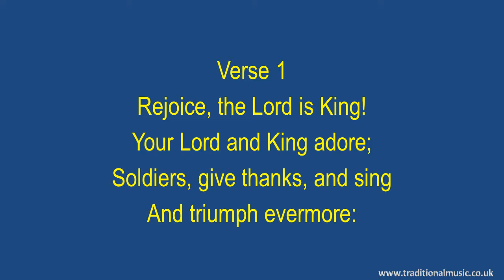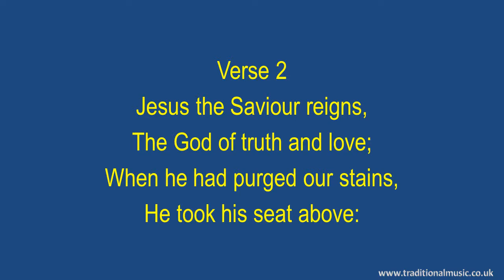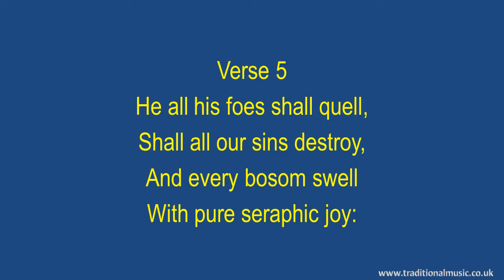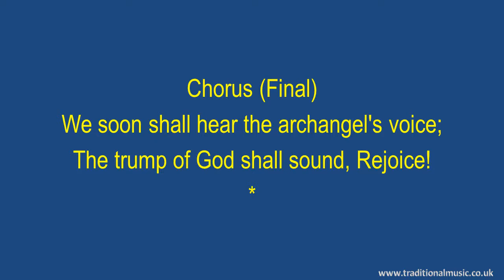Rejoice The Lord Is King(Lift Up Your Hearts Lift Up Your Voice-Wesley) - Hymn Lyrics & Music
Lyrics with Orchestral Music For Worship  Hymn / Song : - Rejoice The Lord Is King(Lift Up Your Hearts Lift Up Your Voice) .

LYRICS:
Author: Charles Wesley
Copyright:Public Domain
CCLI Song No.:36592
Topic:Jesus:Kingdom
Tunes:Gopsal, Darwalls
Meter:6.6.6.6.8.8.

Verse 1
Rejoice, the Lord is King!
Your Lord and King adore;
Soldiers, give thanks, and sing
And triumph evermore:

Chorus
Lift up your heart, lift up your voice;
Rejoice; again I say, rejoice.

Verse 2
Jesus the Saviour reigns,
The God of truth and love;
When he had purged our stains,
He took his seat above:

Verse 3
His Kingdom cannot fail,
He rules o'er earth and Heaven;
The keys of death and Hell
Are to our Jesus given:

Verse 4
He sits at God's right hand,
Till all his foes submit,
And bow to his command,
And fall beneath his feet:

Verse 5
He all his foes shall quell,
Shall all our sins destroy,
And every bosom swell
With pure seraphic joy:

Verse 6
Rejoice in glorious hope;
Jesus the judge shall come,
And take his servants up
To their eternal home:

Chorus (Final)
We soon shall hear the archangel's voice;
The trump of God shall sound, Rejoice!

Thanks Rod